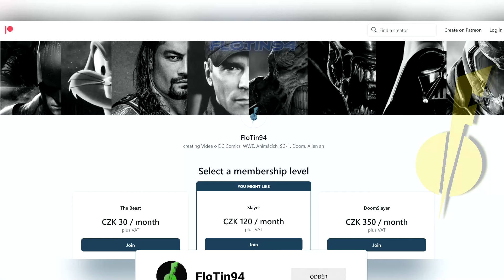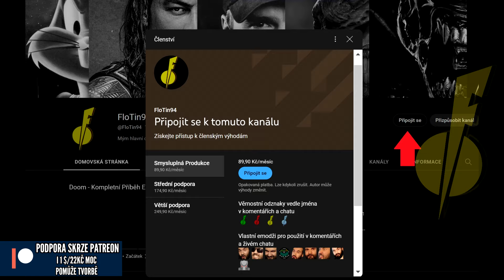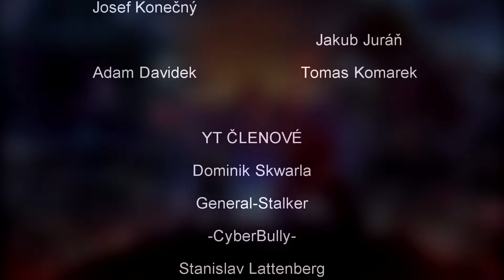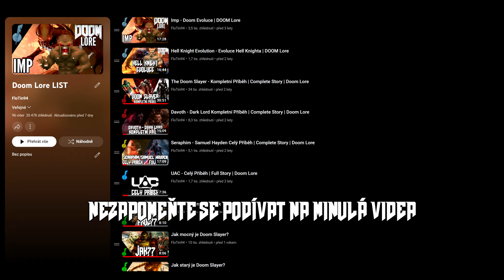Který Doom Slayer skin je Nejlepší??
Váš favorit?? Doom Top10
NEZÁVISLOST TVORBY (I 1 Dolar se počítá)
STEAM - FloTin94
PSN - FloTin94